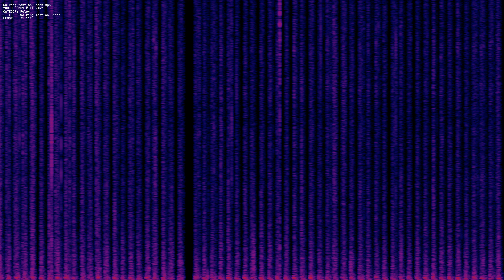Walking fast on Grass mp3